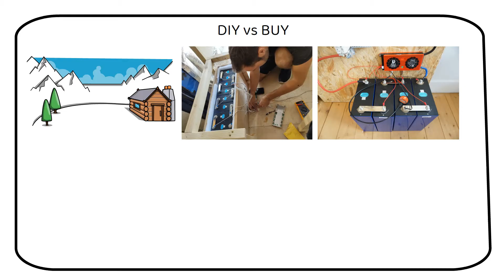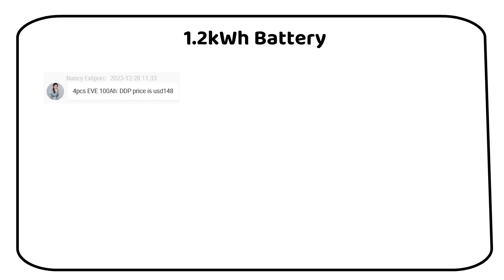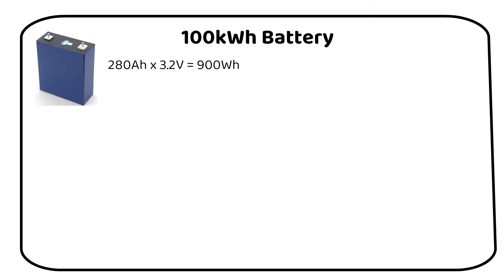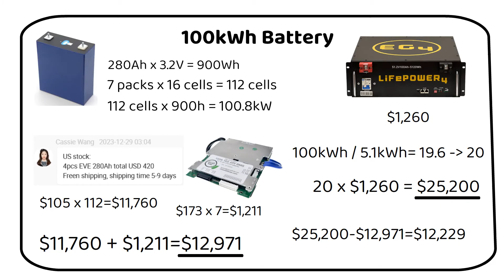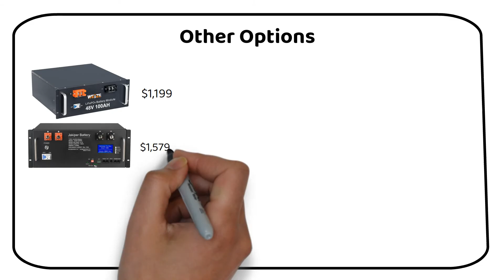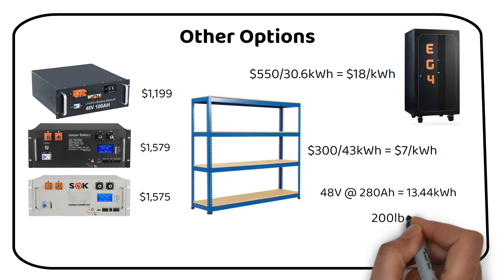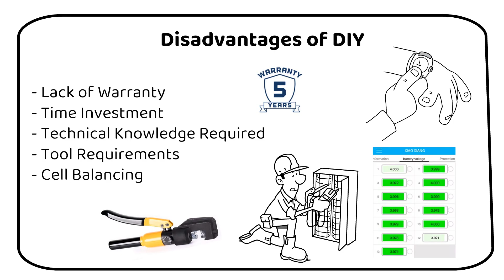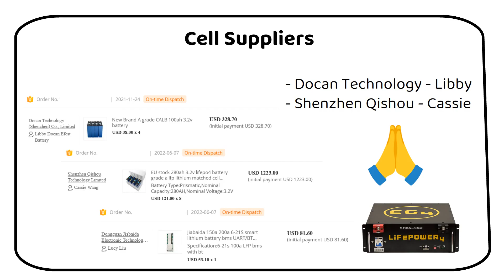DIY or BUY: Save Thousands With a DIY Lithium Battery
Welcome to my video where I take you through an in-depth comparison between building your own batteries and buying them off the shelf. This video is packed with insights and real-world cost analyses that will help you make an informed decision on whether to DIY or purchase ready-made battery solutions.

In this video:

 - I start with a comparison of a small 1.2kWh battery, showing you the cost breakdown between sourcing parts for a DIY build versus purchasing a pre-assembled battery.
 - I then move on to medium-sized 5kWh server rack batteries, comparing the DIY assembly costs with the price of a commercial server rack battery.
- For those looking into large-scale storage, I analyze a massive 100kWh battery system, revealing the significant cost benefits of DIY in this scale.
- A comprehensive cost comparison table will visually demonstrate the price differences across these three scales, highlighting the cost-effectiveness of DIY in larger setups.
- I also discuss important factors like warranty considerations, the time and technical knowledge required for DIY builds, and the tools needed for assembling a battery pack.
- Finally, I'll share my personal recommendations for cell suppliers and server racks, ensuring you have access to quality components for your DIY projects.

This video aims to provide you with all the necessary information and comparisons to choose confidently between building your own battery system or investing in pre-built options. Whether you're a seasoned DIY enthusiast or just starting, you'll find valuable insights here.

00:00 Introduction
00:51 1.2kWh Battery
01:50 5kWh Battery
02:43 100kWh Battery
03:50 Battery Comparison
04:50 Considerations for comparison
06:00 Disadvantages of DIY
07:24 Cell Suppliers